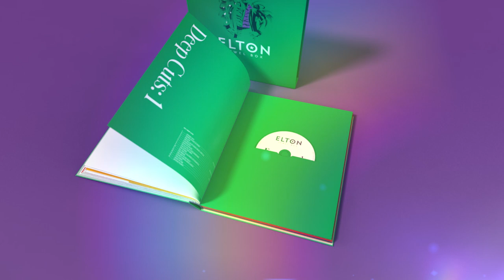Elton John: Inside the Jewel Box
‘Elton: Jewel Box’ - Buried treasures, Precious gems and Sparkling collectibles from the world’s favourite singer-songwriter. Containing Deep Cuts curated by Elton, B-sides, demos and rarities, the 8-CD box set includes 60 previously unreleased tracks from the early years of Elton’s songwriting partnership with Bernie Taupin. Also contains a beautifully illustrated 100-page book with written commentaries and extensive sleevenotes. Also available on 4LP, 3LP and 2LP breakouts and as a special D2C 9LP set. First 1000 CD and LP set orders contain free ‘Jewel Box’ sleeve art poster.  Elton: Jewel Box is out now